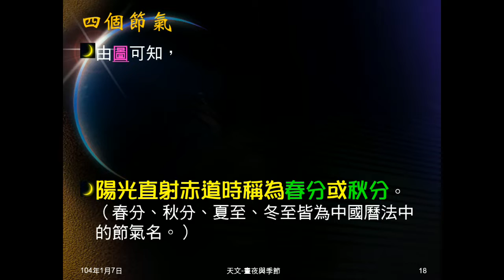103學年地科 天文44：節氣與曆法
說明農曆為何要設節氣，及說明農曆的閏年。